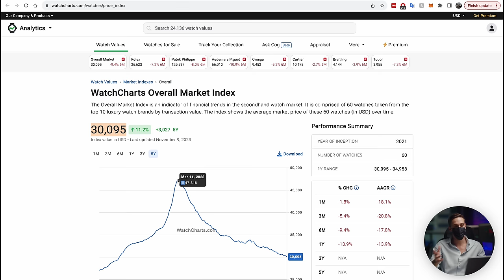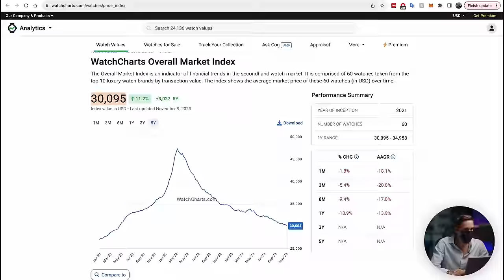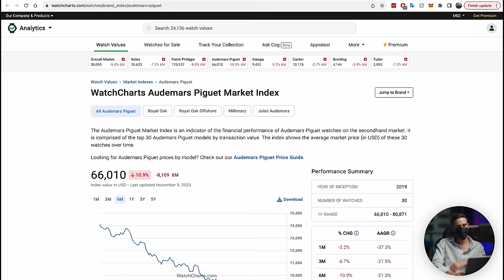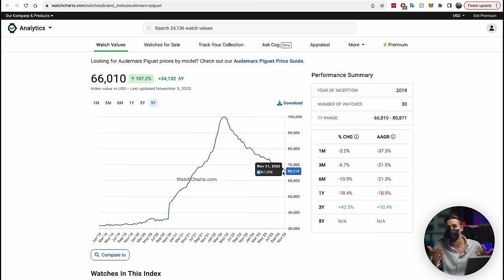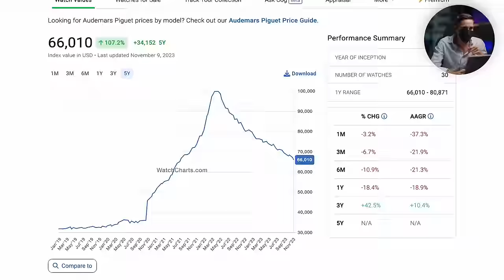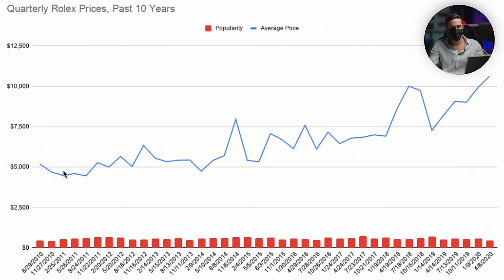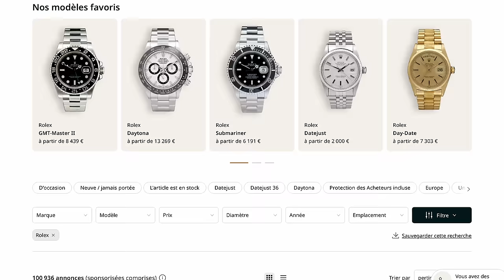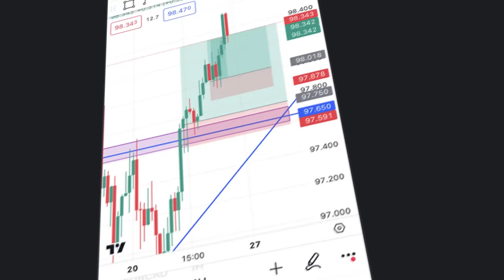Investir Dans Les MONTRES: Ce que Personne ne vous dit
Après la bulle spéculative et la hype autour des montres de luxe tel que Rolex, Audemars Piguet, Patek Phillipe, j'ai décidé de te faire cette vidéo pour remettre les choses au clair sur l'investissement horloger, l'investissement dans les montres. Je vais m'appuyer sur des datas ainsi que sur mon expérience en tant que trader/investisseur et ma passion pour les montres depuis mon plus jeune âge pour te donner les points positifs et négatifs ainsi que quelques conseils avant d'investir dans les montres.

▬▬▬▬▬▬▬▬▬▬ 📈 FORMATIONS & SERVICES 📈▬▬▬▬▬▬▬▬▬

INDEX :
00:00 Introduction
01:17 Datas & Indices de Montres
08:33 Les Points Négatifs
12:13 Les Points Postifs
14:49 Conseil n°1
15:32 Conseil n°2
16:30 Conclusion